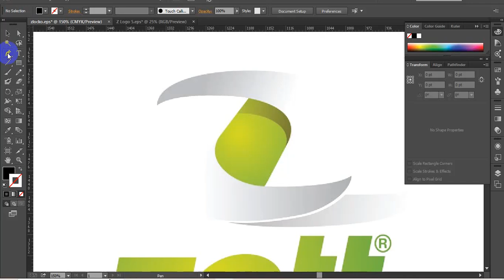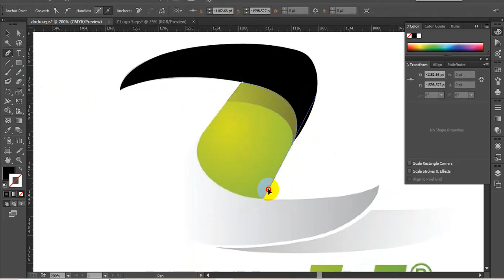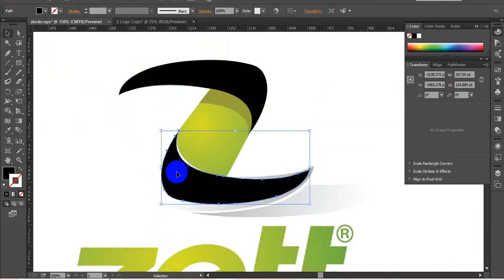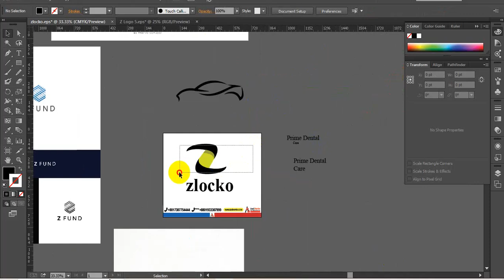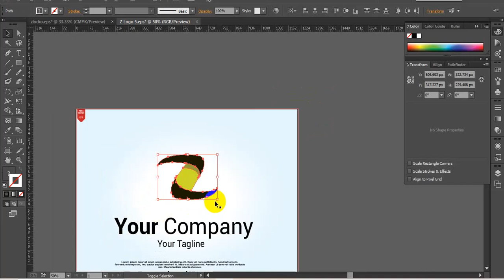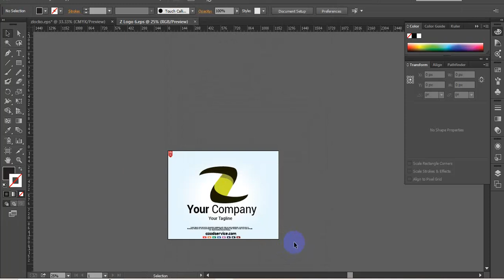Letter Z Logo Design Tutorial | Adobe illustrator Logo Design Tutorial